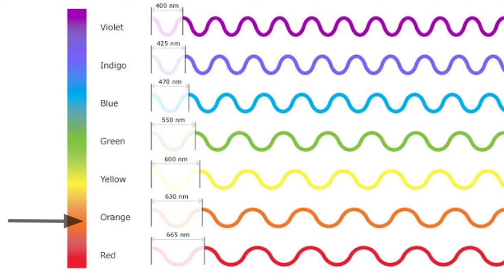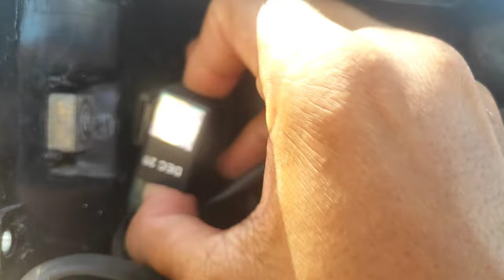why indicator is blinking? | How it works? | Tamil | Electronic spot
Reason for blinking is explained in this video. Advantages of blinking is explained.

Working of flasher is also explained. Flasher helps to blink the light. 555timer is used in the flasher. That is used in the place where timer is needed.